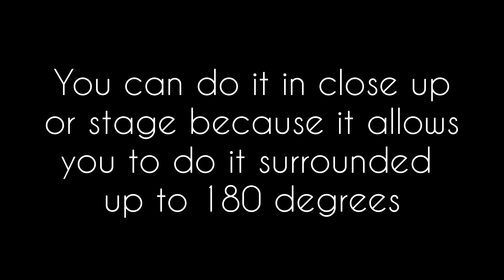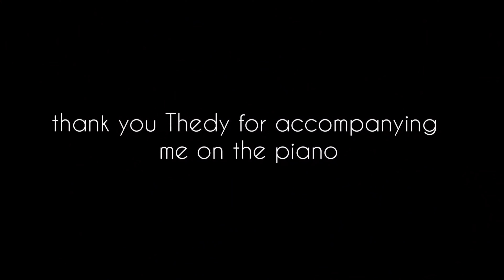CARSON'S DRINK Gimmicks and Online Instructions by Juan Pablo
Imagine being in a bar and someone is having a drink and you magically make that glass float in a very elegant and magical way in front of all the spectators!

You will be able to perform a very powerful and visual routine and at the end the spectators will be able to review everything!

Carson's Drink is very easy to do, it resets instantly and you only need to carry a small gimmick in your pocket and you will be ready to do it any time you want.